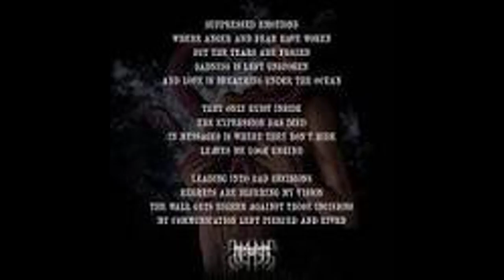Daily Quote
Please enjoy this daily quote from u/cptnh6!
        These quotes are from r/quotes on Reddit.